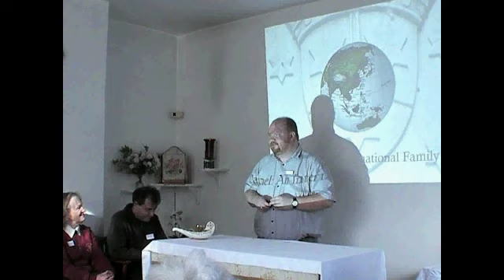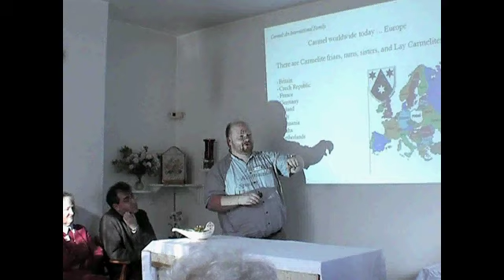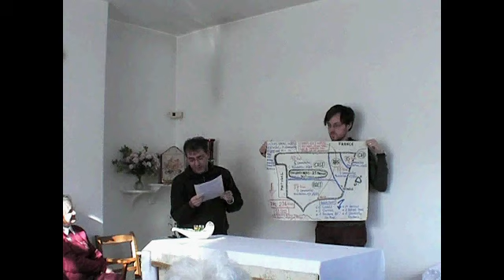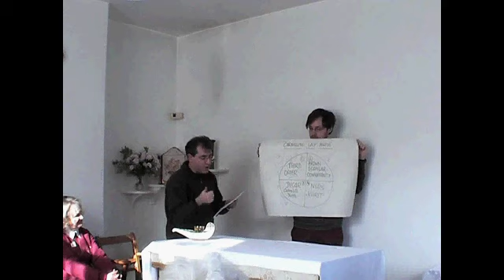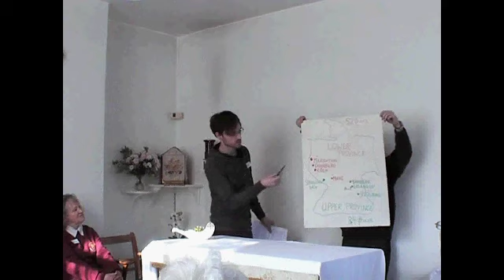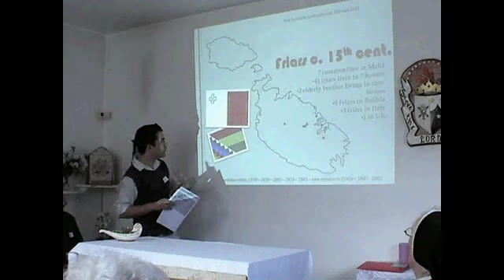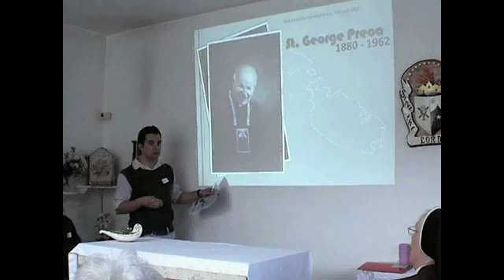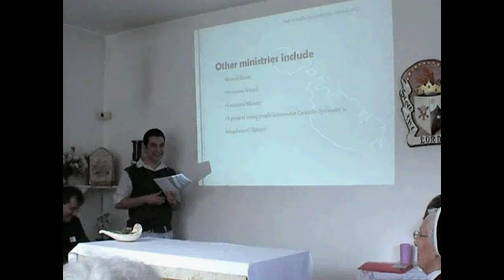Carmel: An International Family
During a meeting of York Carmelite Spirituality Group on 25th February 2012 a number of Carmelites, including three visiting novice friars, shared their experience of the Carmelite Family in different countries and cultures. Presentations were given on the Carmelite Family in Spain, Germany, Malta, Poland, Ireland and Liberia.